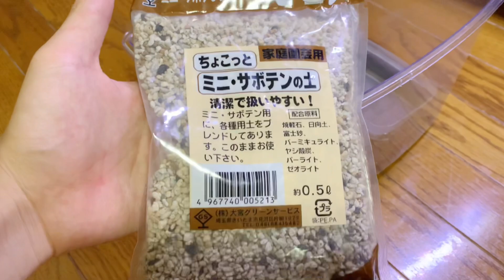【海のゴキブリ】フナムシを飼育する..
【動画説明】
皆さんはフナムシ見たことありますか？たまに超絶でっかいのいますよね..笑

✳︎明るく楽しくをモットーに動画を作らせて頂いております。不快に思われる方には申し訳ございません。

ご視聴誠にありがとうございました🙏

無名のアクアリストにやって欲しいことを是非コメント欄に書いて下さい！バンバンお答えしますよ！！

【自己紹介】
1999年3月15日生まれ。B型。
20年間都会で過ごし、生き物と触れることが無かった為、20を超えてから生き物好きが爆発しました。アクアリウム、爬虫類、鳥類、昆虫類（好き嫌いあります。）など様々な分野に跨り、動画を上げていきたいと思っております👍
見て頂くからにはしっかり楽しんでもらう様に全力を尽くして動画を制作します！ぜひ、応援の程をよろしくお願いします😊